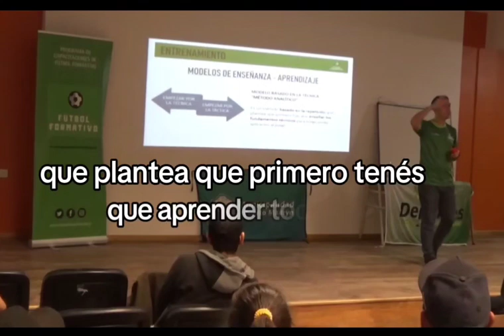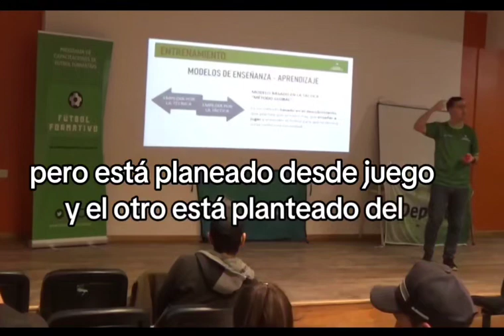La iniciación a través del juego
"PENSAR LA INICIACIÓN A TRAVÉS DEL JUEGO ES ENTENDER QUE EL PROTAGONISTA ES EL JUGADOR Y NO EL ENTRENADOR..."

Extractos de la disertación del Prof. Juan Pablo Pochettino en 2019 en Puerto Madryn (Chubut)